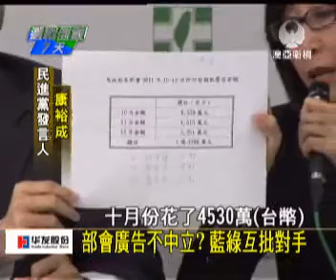澳亞衛視：綠質疑「藍鷹」方案 批藍賄選不中立(20120107).wmv